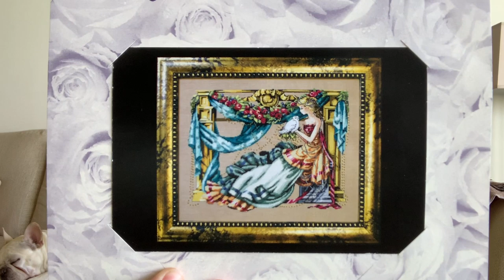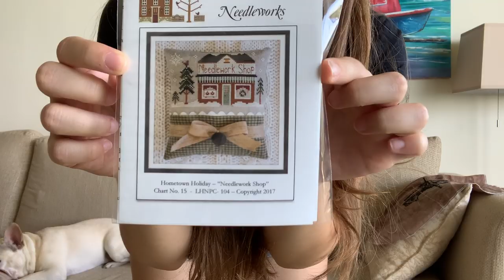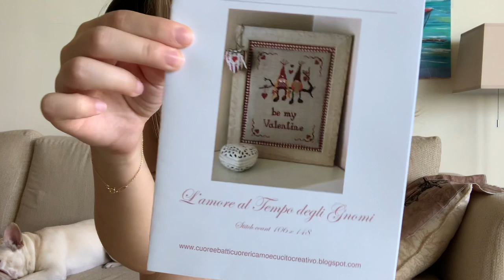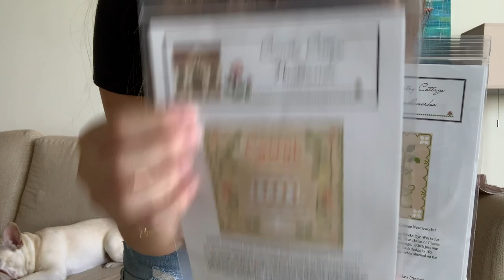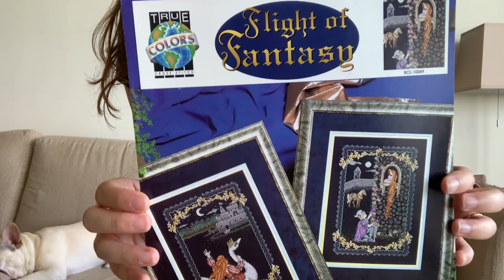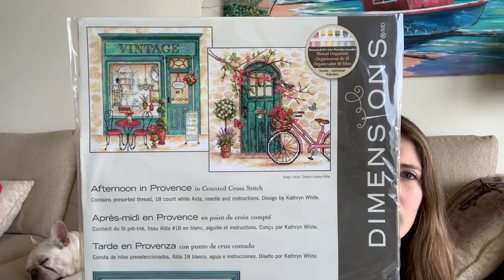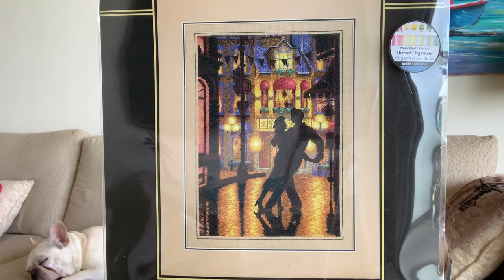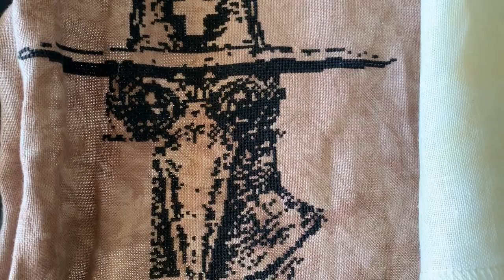Flosstube #9: Stranded! (New Covid Start, WIPs, Gazpacho Clips, Q&A's)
Name: Rocío

(05:10) Gazpacho clips
(08:10) Covid-19 funnies!
(15:30) WIPs Status
(19:00) More Parades!
(31:10) Q&A's

SAL! plague19SAL @alex3313

WIPs:
- "Plague Doctor" (BuzzBeeDesigns-Etsy); 32 count linen "Spice" picture this plus
- Athena Goddess of Wisdom (Mirabilia); 32 count linen "unknown dye"

STITCHY PLANS:
-"Plague Doctor" BuzzBeeDesigns [Etsy]; 32 count linen
- "Macaw" StitchingAddiction [Etsy]; 18 count aida
- Athena Goddess of Wisdom (Mirabilia); 32 count linen
- Fairy Idyll (Mirabilia) [April 2020]--Delayed!